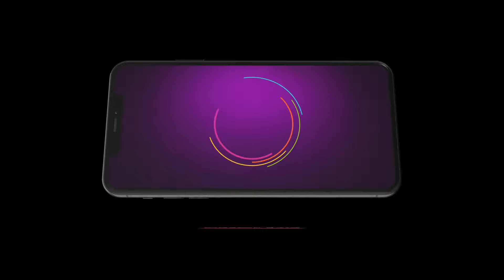Anushka ತನ್ನ ನಕಲಿ ಹಲ್ಲುಗಳನ್ನು ಮರೆತಿದ್ದಾಳೆ | Paaru | Top Moments | Zee Kannada